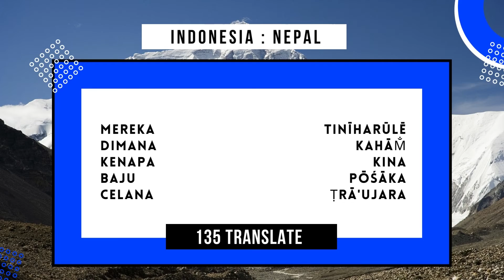jasa terjemah bahasa nepal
135 Translate adalah startup aggregrator translation agency pertama dan terbesar di Indonesia sejak 2014 yang menyediakan layanan terjemahan ke lebih dari 135 bahasa dunia. Berbagai tingkat terjemahan tersedia, baik yang tersumpah (sworn translator) maupun non tersumpah (non-sworn translator)

Untuk informasi lebih lanjut :
Tersedia perwakilan di kota besar Indonesia:
📍 Jakarta Barat, DKI Jakarta
📍 Surabaya, Jawa Timur
📍 Tangerang, Banten